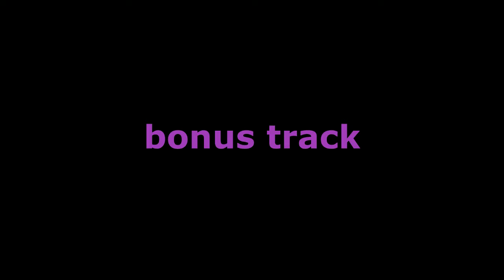Сольный концерт Агидель в «Maxtone Concert Hall» 9.11.2019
Агидель в «Maxtone Concert Hall»

Представляем вашему вниманию сочетание глубоких, мощных текстов и музыки, которая сильна своим неповторимым звучанием.

Ведьмы, русалки и прочая нечисть всё это становится живым в лирике.

Погрузитесь в пучины мифологии, тайн и крафтового пива вместе с Maxtone и